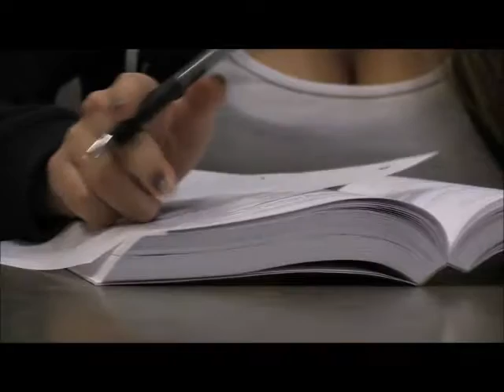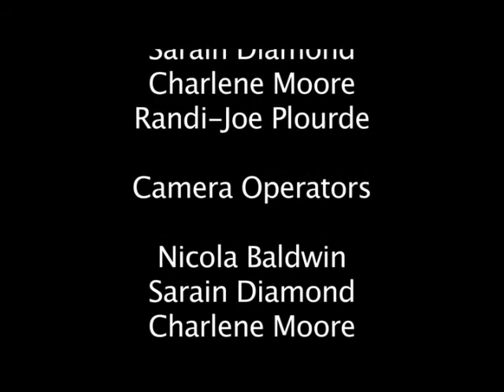Untitled 'laundry list' assignment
we were given a list of things and shots we needed to include in the final cut and then put into groups of four to film it, then we each did our own edit of the footage, this is mine